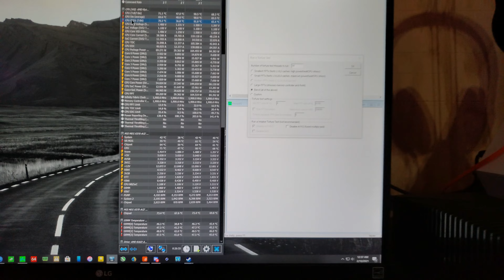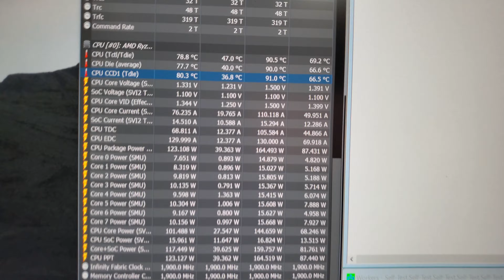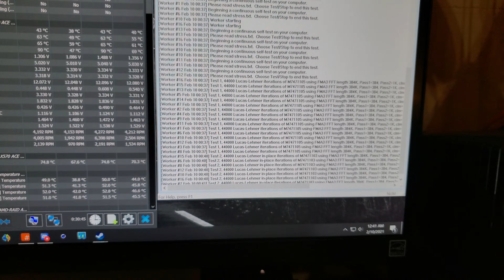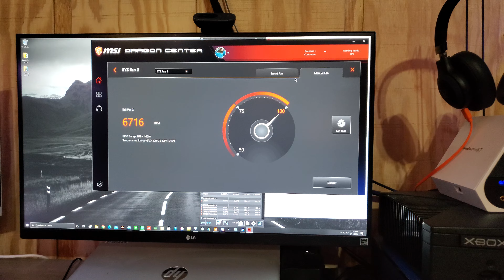RGB Temp Changes CPU and Memory